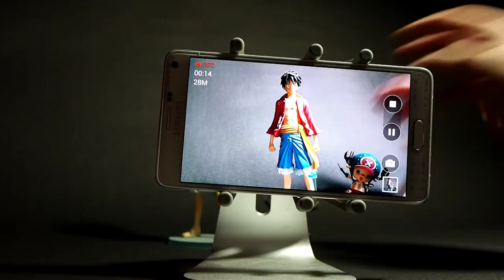Galaxy Note 4拍照對焦速度